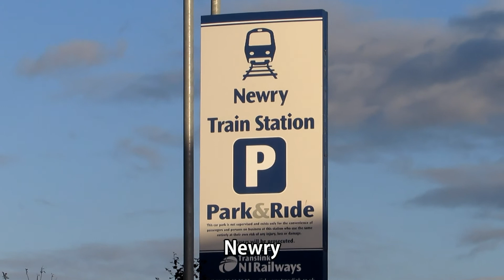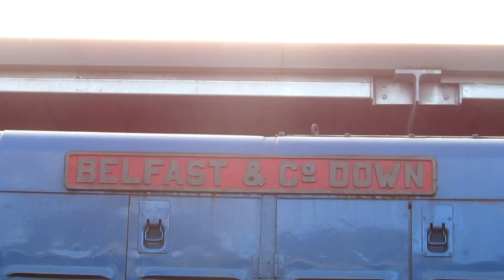NIR 111 class (113) on Waterjet duties 30/09/2018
Today we see (8)113 on Waterjet duties. First we see the very late ex York Road Light Engine movement to Portadown, shortly after that we see her a Portadown leaving on the wrong road, we catch her at Poyntzpass then Newry after the run around we head outside Poyntzpass then Trandagree and finally Hilden.

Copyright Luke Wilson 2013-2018